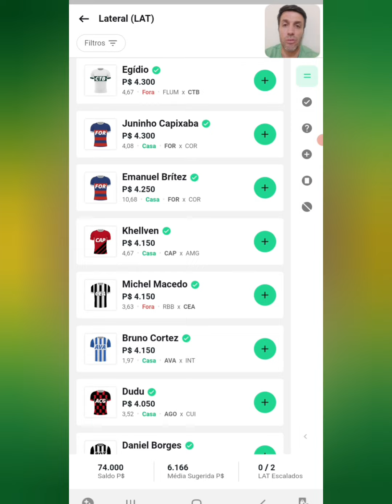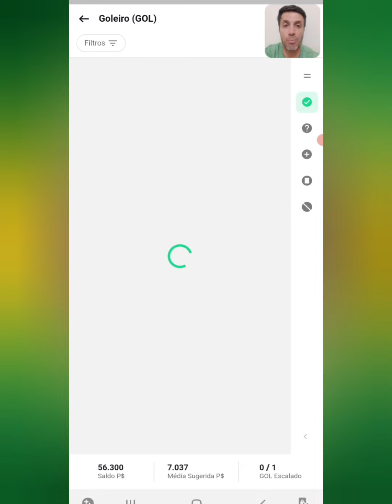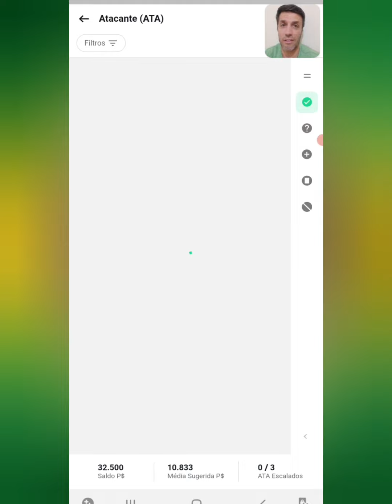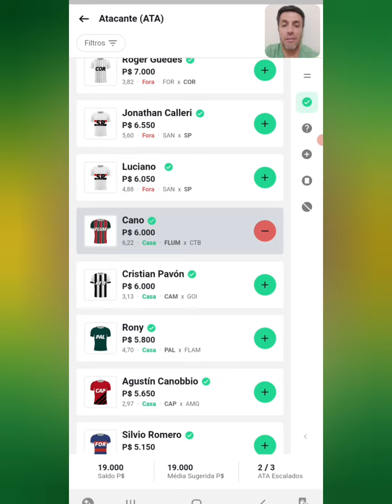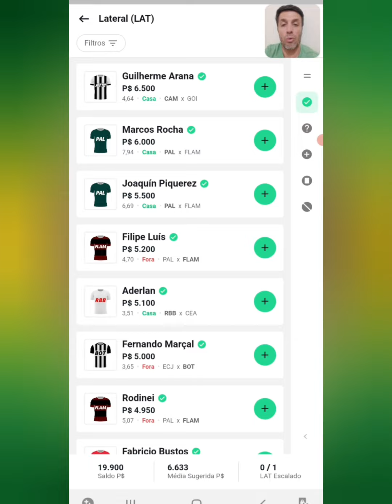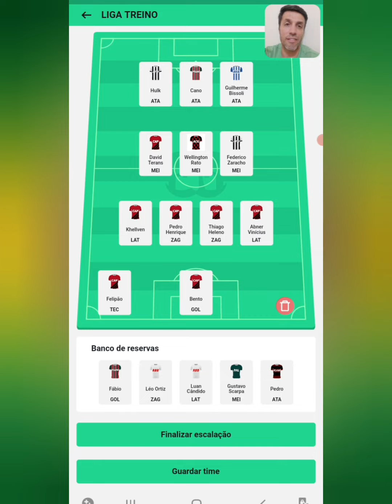REI DO PITACO | DICAS RODADA 23 CAMPEONATO BRASILEIRO 🇧🇷 TIME TIRO CURTO